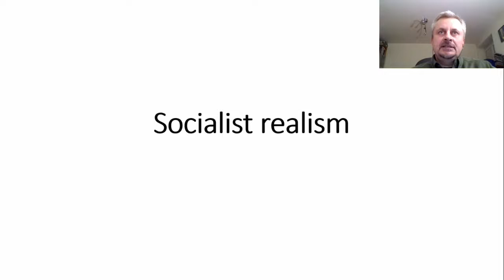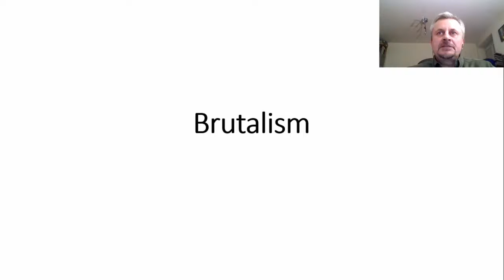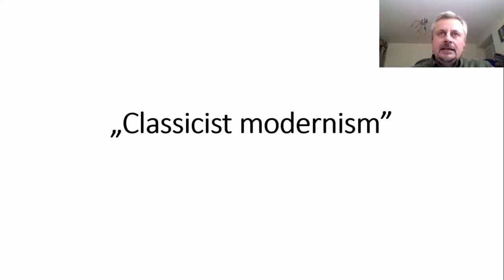KineDok Discussion: Palace for the People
Online discussion (on February 1, 2021) about the film Palace for the People and brutalist architecture with film director Boris Missirkov, historian of architecture and fine arts Peter Szalay, ​assistant professor at the Faculty of Architecture, Bialystok University of Technology Wojciech Niebrzydowski, art historian and curator Dániel Kovács and urban antropologist Sonja Leboš. Moderated by urban planner and researcher Levente Polyák.